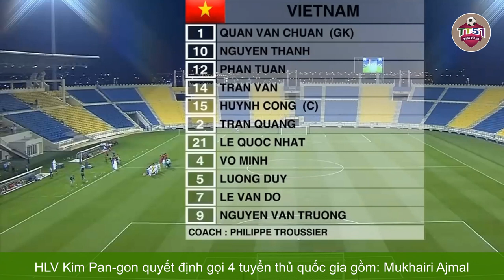U22 THÁI LAN MONG GẶP U22 VIỆT NAM Ở CHUNG KẾT, U22 MALAYSIA KHÓC THÉT KHI RƠI VÀO BẢNG TỬ THẦN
U22 Việt Nam sẽ đối đầu U22 Thái Lan trong trận chung kết SEA Games năm nay. Tôi hi vọng U22 Campuchia sẽ vượt qua vòng bảng và gặp U22 Thái Lan", một cổ động viên Thái Lan bình luận trên diễn đàn của cộng đồng hâm mộ bóng đá Đông Nam Á.